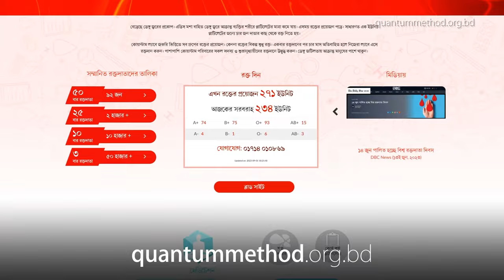‘পরিব্রাজকের কাছে গন্তব্য নয়, বরং পথটাই লক্ষ্য’— কথাসাহিত্যিক শাহাদুজ্জামান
‘পরিব্রাজকের কাছে গন্তব্য নয়, বরং পথটাই লক্ষ্য’
৮ জুলাই, ২০২৩ মুক্ত আলোচনার ১১৭ তম পর্বে একথা বলেন জনপ্রিয় কথাসাহিত্যিক, চিকিৎসা নৃ-বিজ্ঞানী ও যুক্তরাজ্যের সাসেক্স বিশ্ববিদ্যালয়ের গবেষক-অধ্যাপক ডা. শাহাদুজ্জামান।

তিনি কলোনিয়ালিজম ও কলোনিয়ালিটি সম্পর্কে কথা বলেন। পশ্চিমারা যখন সশরীরে উপনিবেশ স্থাপন করেছিল, সেটি কলোনিয়ালিজম। কিন্তু তারা চলে যাওয়ার পরেও যখন মানুষের মনোজগতে প্রভাব বিস্তার করে থাকে, সেটি কলোনিয়ালিটি।

দেশের অনেক মানুষ শারীরিকভাবে দেশে থাকলেও তাদের মন পড়ে থাকে বিদেশে। এর কারণ হিসেবে তিনি বলেন, ছোটবেলা থেকেই ‘আমাদের কী নেই’ এটা দেখতে আমাদেরকে অভ্যস্ত করানো হয়েছে। এখন আমাদেরকে এর বাইরে গিয়ে ভাবতে হবে যে, আমাদের কত কী আছে।

আর আমাদের ‘নেই’-এর তালিকার জন্যে নিজেদের অভিযুক্ত করারও কিছু নেই। কারণ এটা শুধু আমাদের একার দোষে ঘটে নি। পশ্চিমাদের শোষণের ফলে হয়েছে।

তারা শুধু নিজেদের ভালো দিকগুলোই দেখায়। ফলে মানুষ নিজের দেশ ত্যাগ করে কোনোরকমে বেঁচে থাকার জন্যে হলেও উন্নত দেশে চলে যেতে প্রলুব্ধ হয়। অর্থাৎ সরাসরি না হলেও আমাদের মনোজগতে এখনো তারা উপনিবেশ তৈরি করে রেখেছে।

বাস্তবতা হলো, ওসব দেশে সমস্যা কোনো অংশে কম না। ওখানে মানুষ সারা পৃথিবীর মধ্যে সবচেয়ে বেশি অ্যান্টিডিপ্রেসেন্ট ওষুধ সেবন করে। আবার তাদের ব্যক্তিস্বাতন্ত্র্য ও ব্যক্তিকেন্দ্রিক চিন্তা-ভাবনার বিপদ অনেক। কারণ একজন মানুষের ‘মানুষ’ হয়ে ওঠার পেছনে বহু মানুষের অবদান থাকে, যেটাকে অস্বীকার করে ভালো থাকা যায় না। ইউরোপে বসবাসের সূত্রে তিনি উপলব্ধি করেছেন - একক ব্যক্তির যন্ত্রণা কত বেশি!

পশ্চিমা বিশ্বের অর্জন দেখে হতাশাগ্রস্ত হওয়ার কিছু নেই। তাদের প্রতিটি ইটের পেছনে আছে আমাদের অবদান। আক্ষরিক অর্থেই সারা পৃথিবীকে ৩০০ বছর লুণ্ঠন করে গড়ে উঠেছে আজকের লন্ডন শহর।

আমাদের বুঝতে হবে কতভাবে শোষিত বঞ্চিত হওয়ার পরও আমরা ভালোভাবে বেঁচে আছি; বরং কিছু কিছু ক্ষেত্রে মাথা উঁচু করে চলছি। নিজেদের এই শক্তিগুলোকে আমাদের উপলব্ধি করতে হবে।